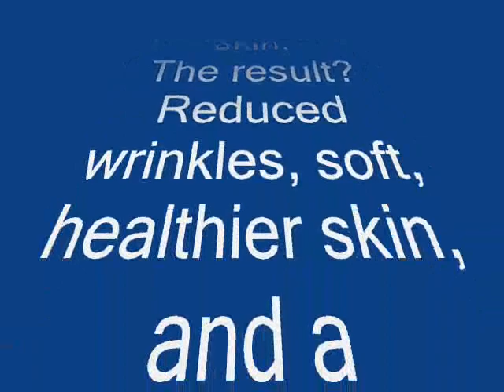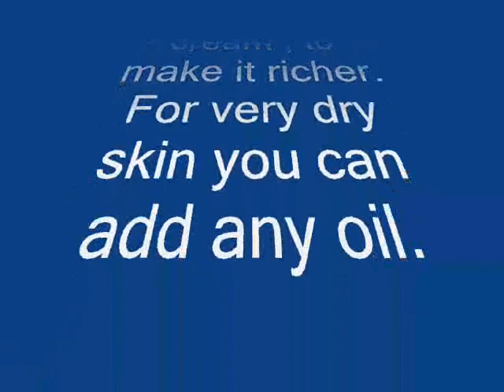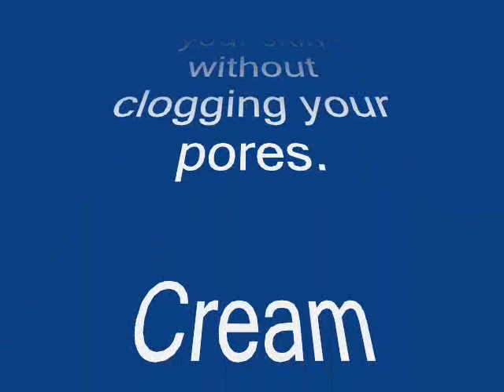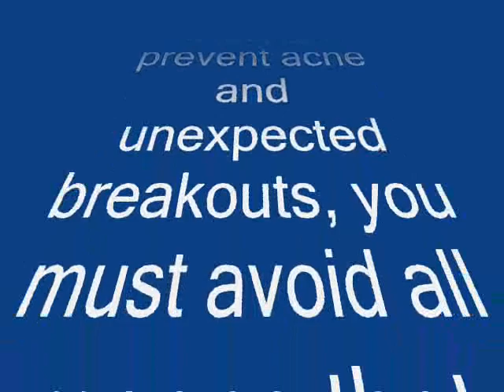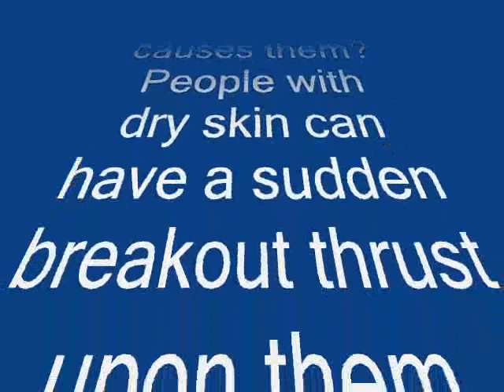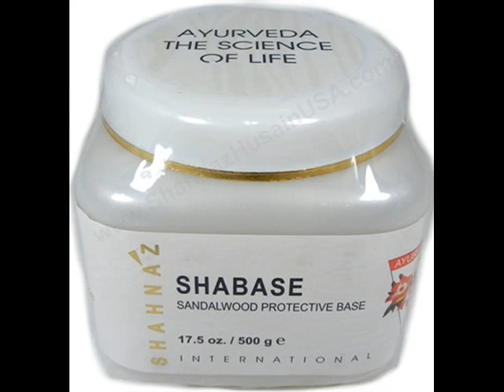A Weekly Brush Cleansing routine; Cleanses, Moisturizes, Brightens and Contours your Face.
Cleansers : All products should be seen as they are specific to skin types on the labels itself. Many times skin textures and types change with age. Skin needs also change when we shift base to another climatic zone.

Brush Cleansing Machines

Moisturizers and Gels for Lubricating.

Ceramide Capsules and Vitamen E

Face Packs

Eyetone to clear eyes after skin treatments

Shabase for complete skin protection after skin treatments